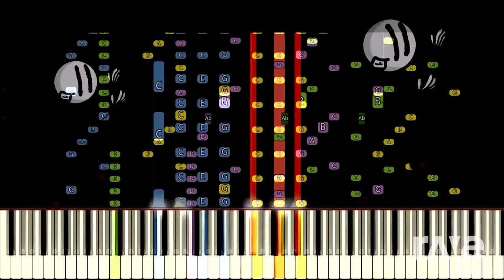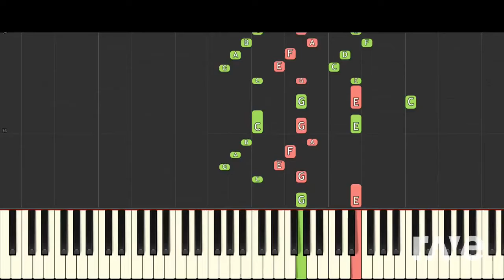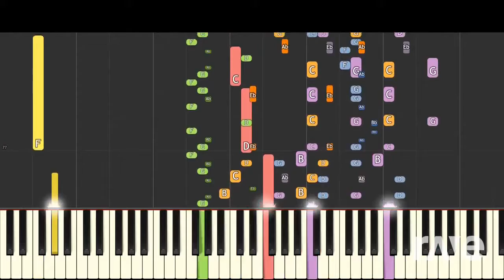diverstraction - Dance Mr. Funnybones| RaveDj |HSC #5